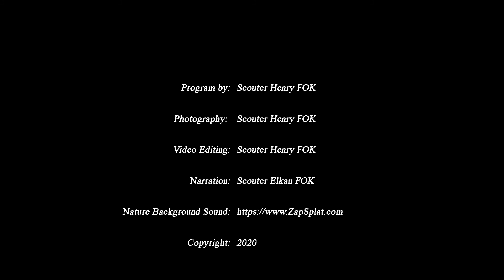Virtual Campfire 2020 - How the Bear Lost His Tail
A campfire story about how the bear lost his tail.